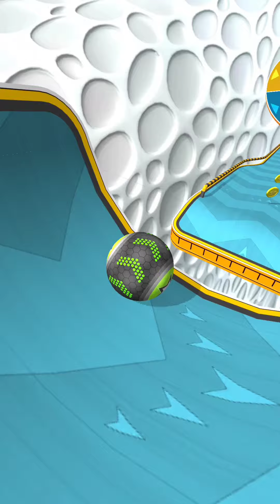Going Balls SpeedRun Challenge Gameplay Level 101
OVERCOME OBSTACLES

Why you’ll love this ball game:

- Realistic physics
- Simple controls

MUCH FUN!